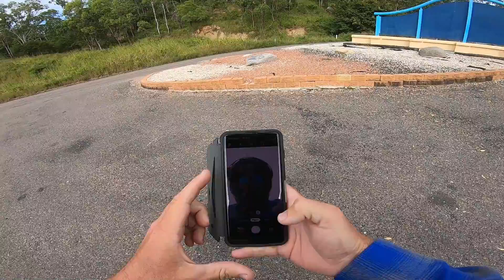SkidPig's First Year On YouTube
G'Day Guys,
So it has been a year already haha, how the time fly's when you're having fun!!! i take you guys to a special place to celebrate with me.

Cheers Legends, SkidPig

My Bar Bag

My Helmet

My Visor

Helmet Mount Kit

Sena 30K Bluetooth (how i listen to Tunes)

If you have too many stickers send them to:
SKIDPIG MOTO
DEERAGUN
QLD, 4818
AUSTRALIA